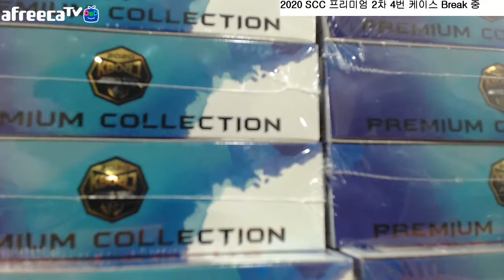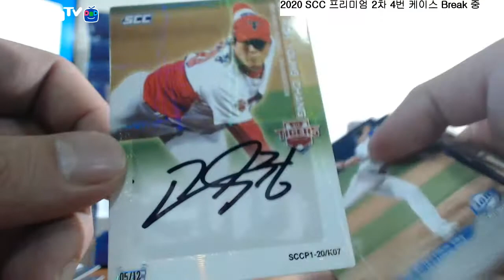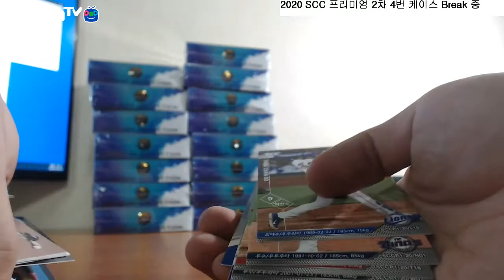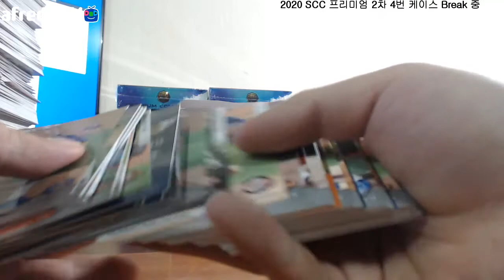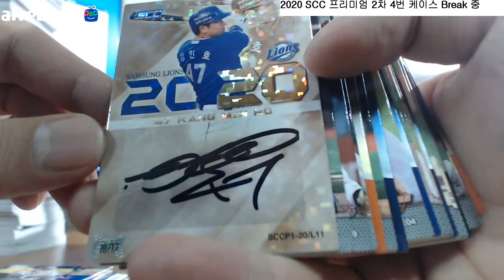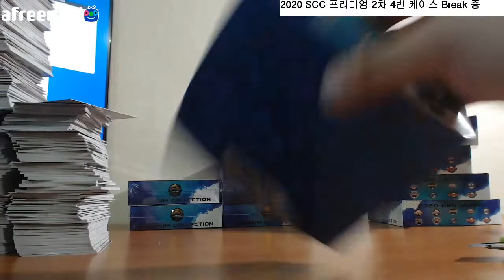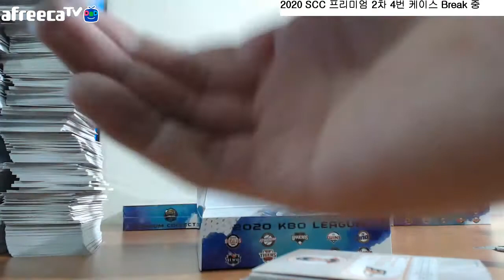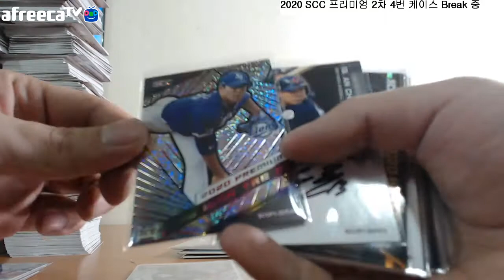2020 SCC Premium PYT Break #2 4번 케이스